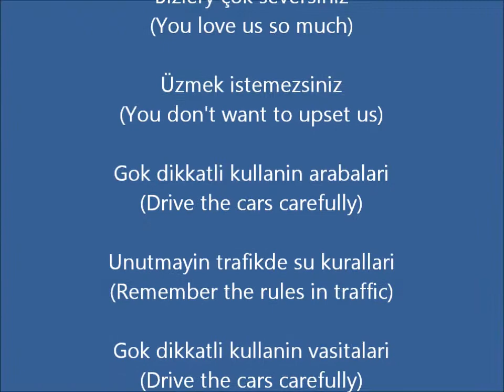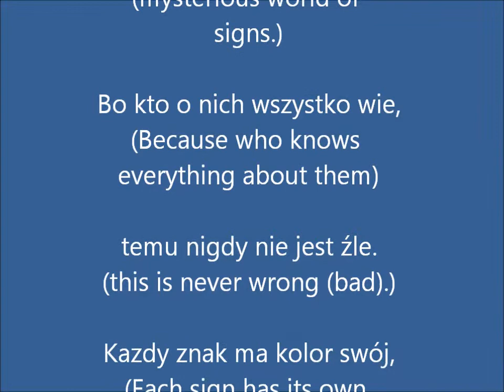Spanish children singing the Turkish and Polish safety songs.